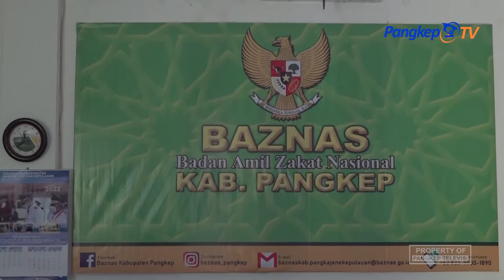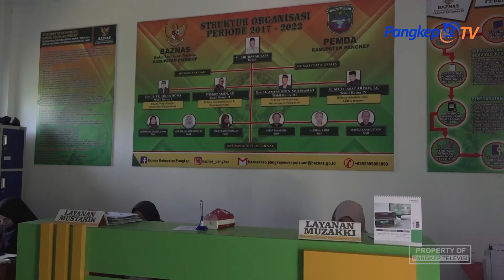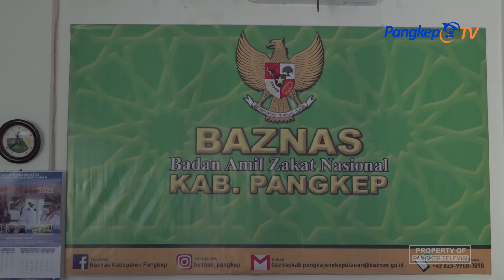Baznas Rilis Tiga Kriteria Besaran Pembayaran Zakat dan Fidyah